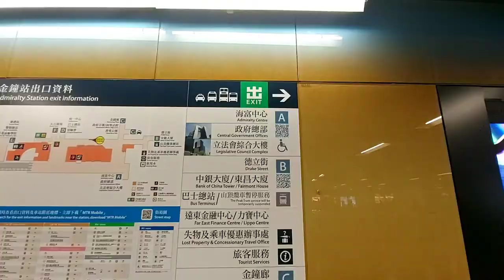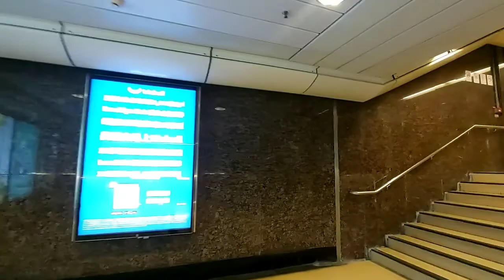HOW TO GO TAMAR PARK IN ADMIRALTY STATION EXIT A